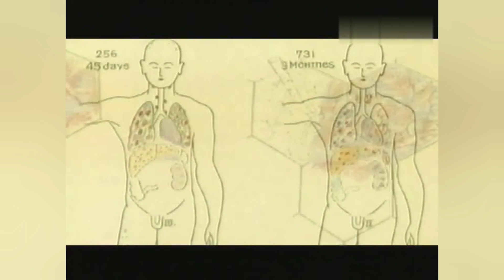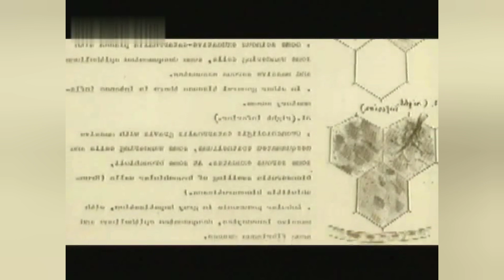КАК ЯПОНИЯ ПЫТАЛАСЬ РАЗВЯЗАТЬ ПРОТИВ СССР БАКТЕРИОЛОГИЧЕСКУЮ ВОЙНУ часть 5